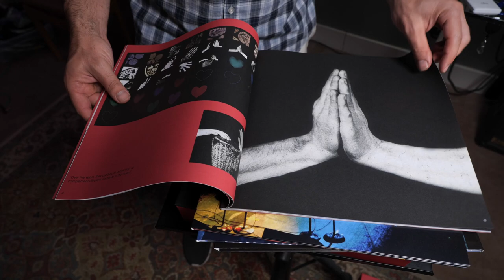Gentle Giant "Front Row Center" Sneak Peek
Here's a sneak peak unboxing of the new @GentleGiantOfficial 10-LP box set, "Front Row Center." It features two new, unreleased concerts: Calderone November 77 & Atlanta May 80

The audio in this video is from the Atlanta '80 show.

Let me know if you have any questions about the box. I'll answer what I can! It's really beautifully made and @Madfishmusic  did a great job with it.

Make Weird Music exists to encourage musicians and music enthusiasts to expand their creative horizons through interviews, educational content, and sharing of artistic music.